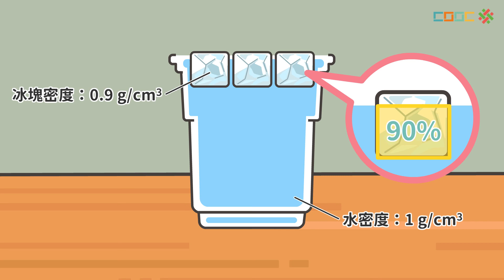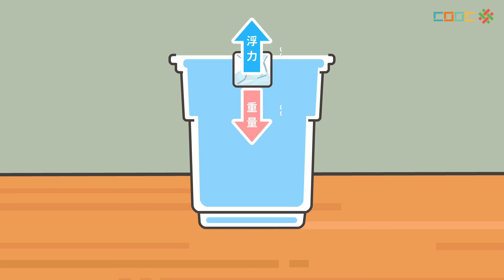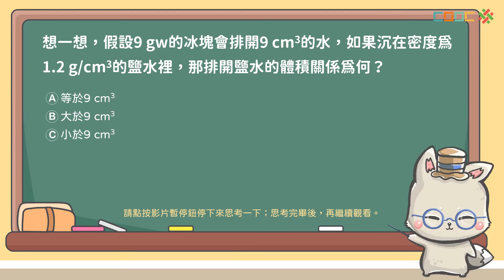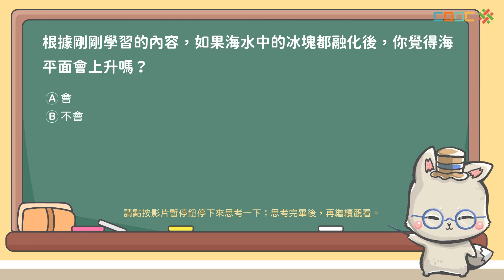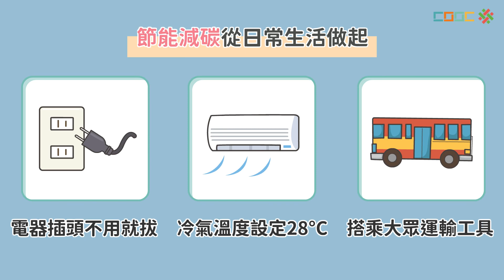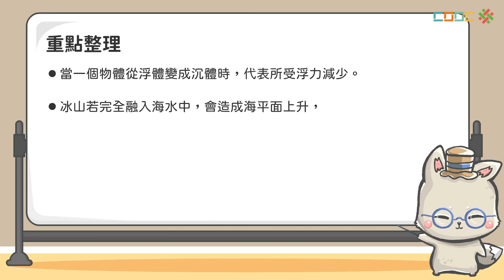108新課綱｜八下理化｜【觀念討論】冰山一角